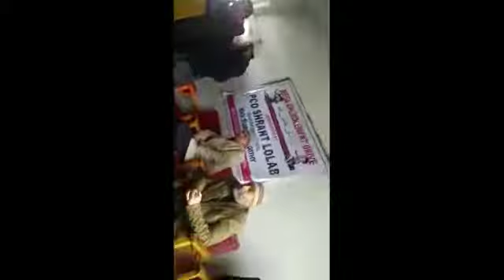Enrolment drive 2021-22 PCO Shrant zone Khumriyal